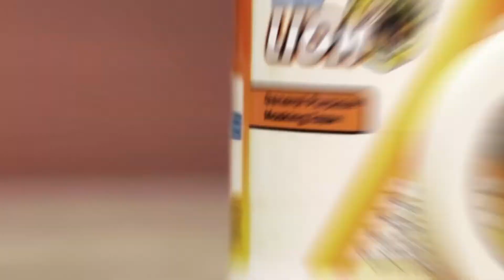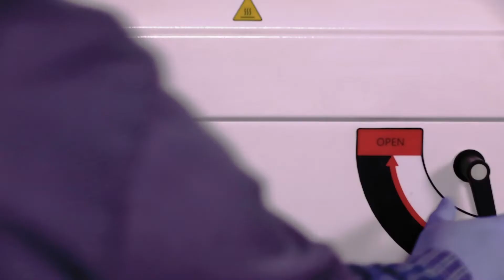Norton Lion Masking Tape